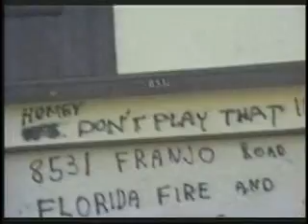HURRICANE ANDREW 1992 PART TWO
In the days & weeks following the destruction that Hurricane Andrew left behind in South West Florida in the dog days of August and thereafter, my brother and I volunteered to deliver food,clothing and other essential items to the poorer neighborhoods - many with people with no transportation and no other places to go.This is our film journal in the areas of Homestead,Culter Ridge,Florida City,and SW Miami.